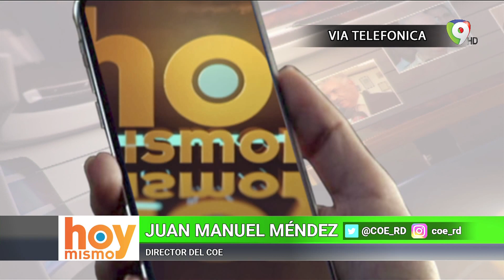Juan Manuel Méndez: No hubo autorización de mover vehículos durante simulacro en SPM| Hoy Mismo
Esto fue un ejercicio de evacuación no entendí por qué en San Pedro de Macorís (SPM) emplearon vehículos de bomberos, lo sucedido allí no se ha recibido reporte, pero lamentamos la situación, dijo JuanManuelMéndez, director del Centro de Operaciones de Emergencia (COE) en HoyMismo por ColorVisión vía telefónica.

No hubo instrucción a ningún organismo hacer movimiento de vehículo, lamento lo ocurrido allí, agregó y destacó el cumplimiento del simulacro del terremoto en las instituciones, empresas y demás espacios en todo el país.